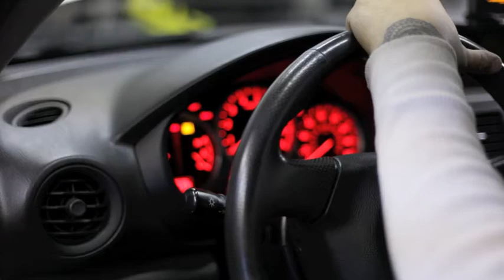Defi Gauges in a Subaru STI by KDDesigns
KDDesigns installing some Defi gauges in a Subaru STI